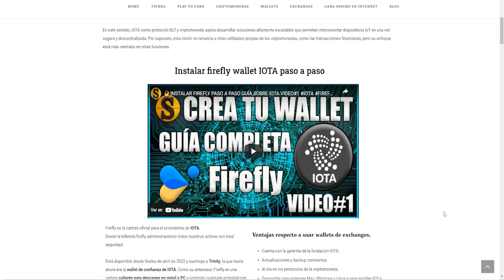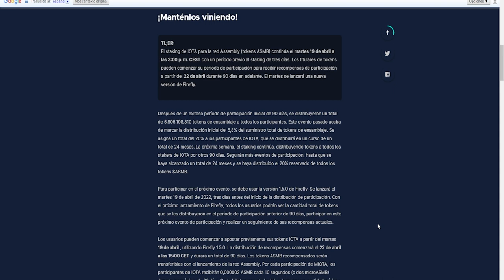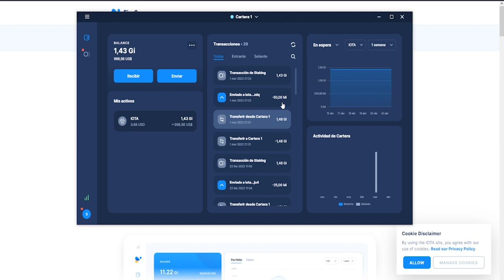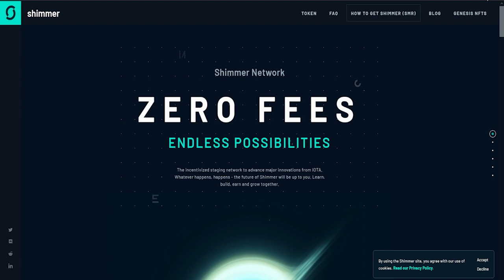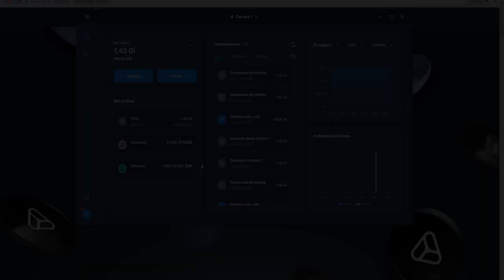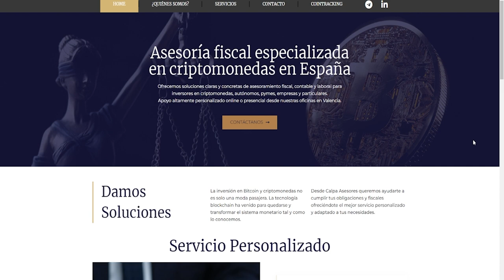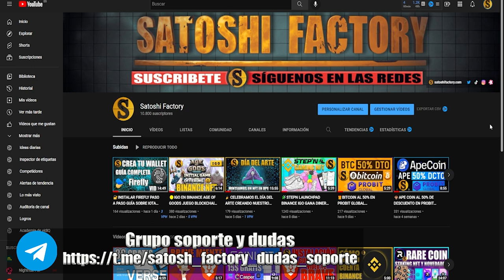🚀STAKING EN IOTA 🎁 ACTUALIZA TU FIREFLY PASO A PASO GUÍA IOTA VIDEO#2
Hoy día 22 de abril empieza la segunda fase de staking en IOTA, durante 90 días seguiremos recibiendo la criptomoneda Assembly totalmente gratis!

🎬Enlaces del video:
Web oficial IOTA:

✅EXCHANGES RECOMENDADOS PARA COMPRAR IOTA
⚪️Coinbase 10$ Gratis

SORTEAMOS 15 IOTAS
Para participar debes seguir estos sencillos pasos:
3️⃣Déjate un comentario con tu wallet Firefly en el video de Tik Tok

🎁🗓Realizaremos el sorteo a final de mes entre todas las personas que cumplan los requisitos.